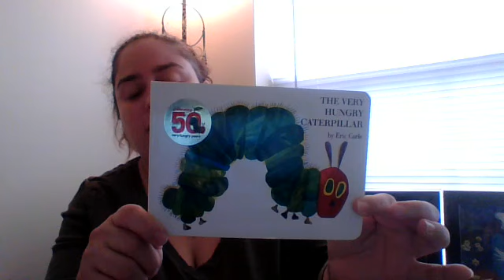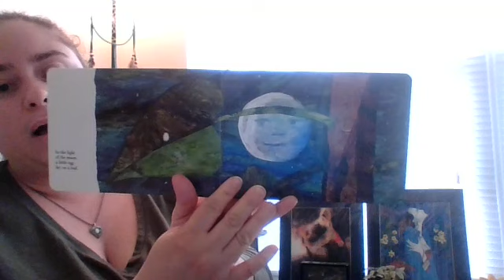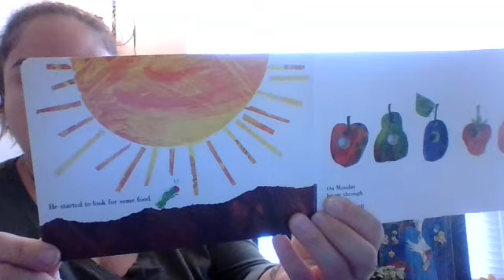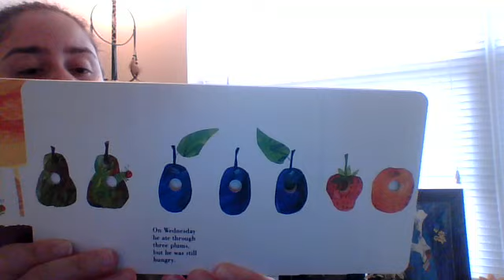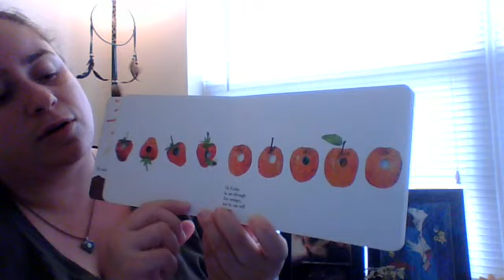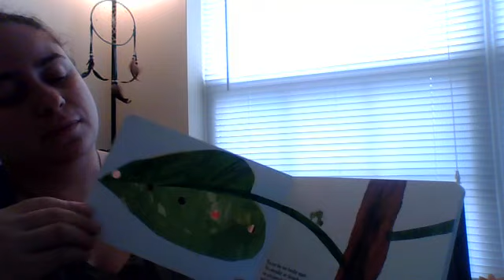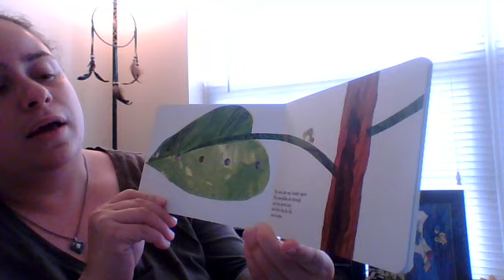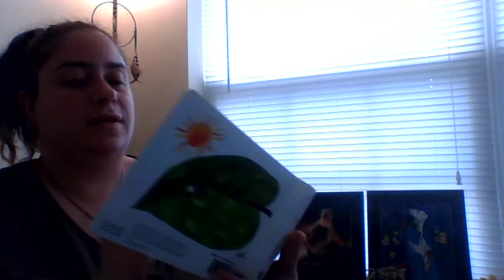The Very Hungry Caterpillar read by Ms.Vivi/La Oruga Muy Hambrienta leido por Ms.Vivi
Ms.Vivi reads The Very Hungry Caterpillar. How can you extend the story?Ms.Vivi lee La Oruga Muy Hambrienta.  ¿Como tu puedes extender la historia?